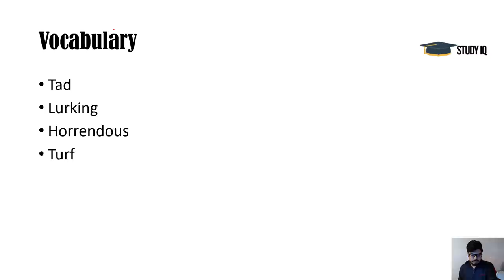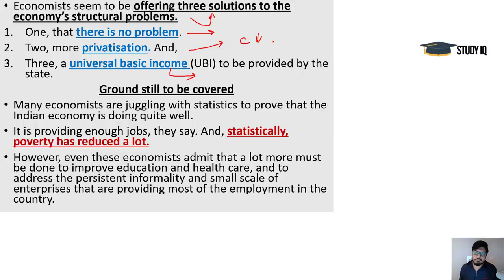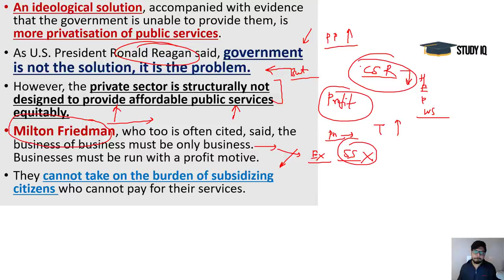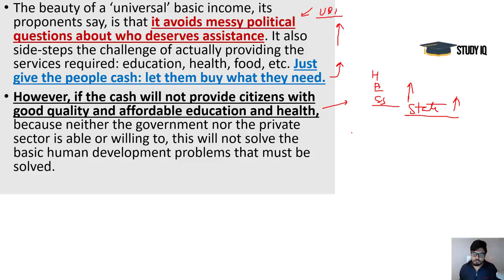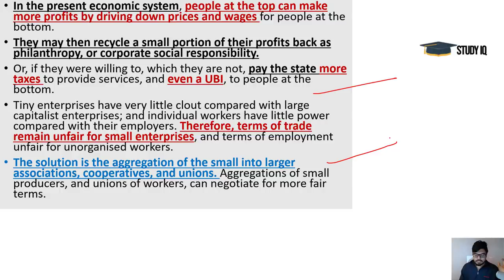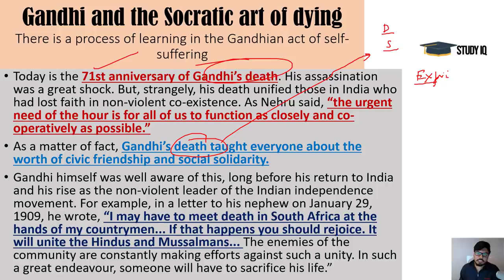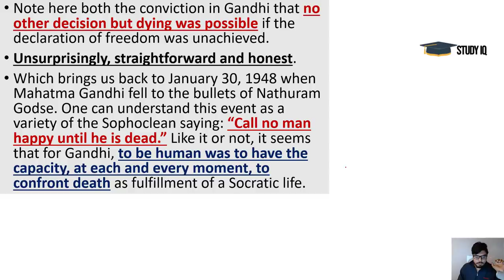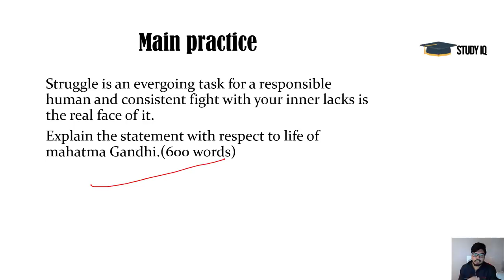30 January 2019 - The Hindu Editorial News Paper Analysis [UPSC/SSC/IBPS] Current Affairs